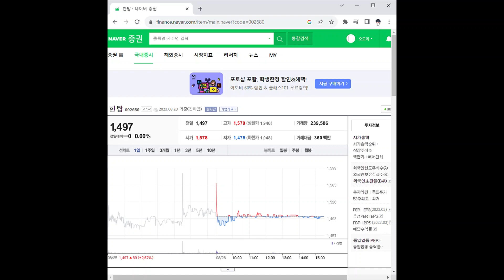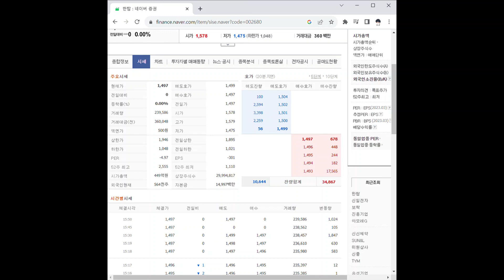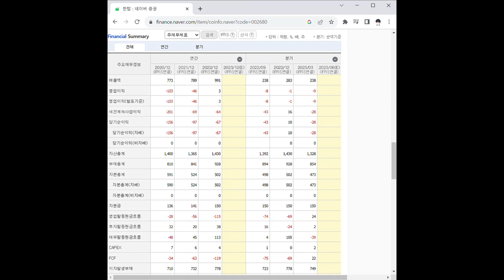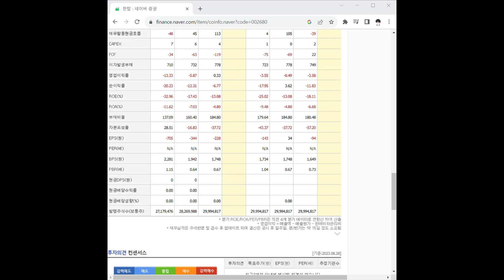002680한탑 주가 전망 및 차트 분석